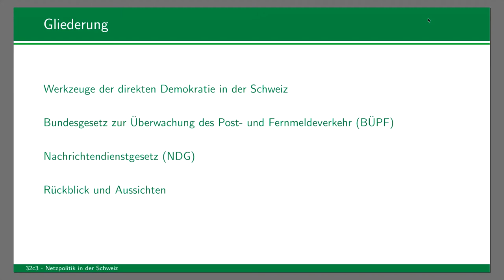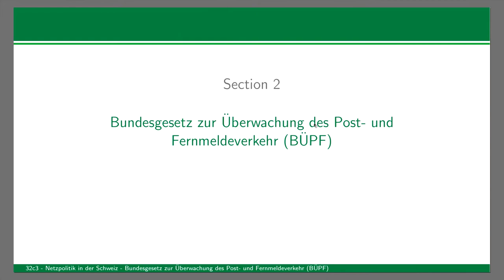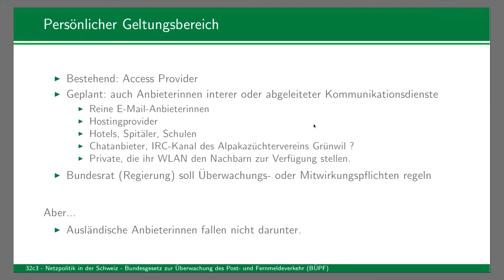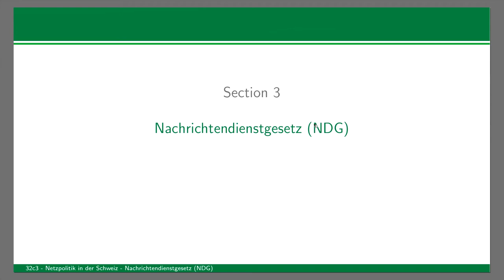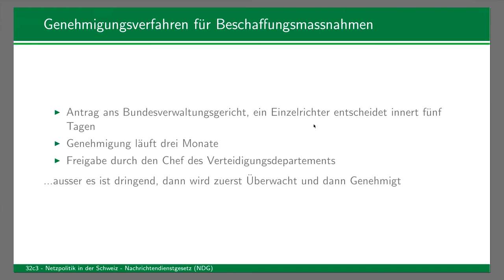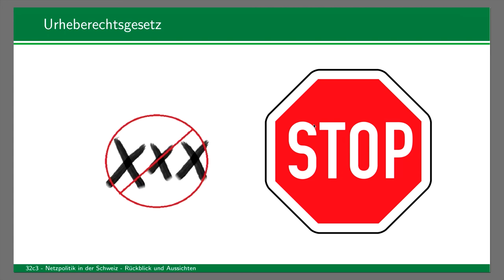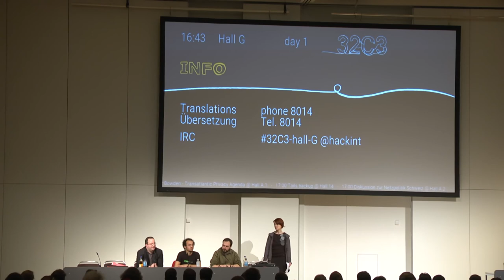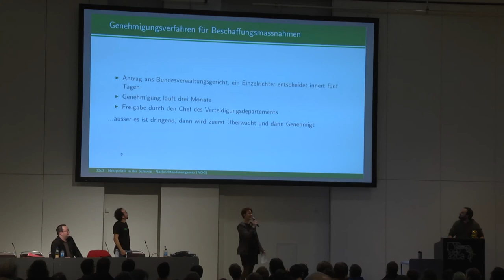Netzpolitik in der Schweiz 2015/16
2015 und 2016 sind wichtige Jahre für die Netzpolitik in der Schweiz, denn die Parlamente entscheiden sowohl die Revision des BÜPF (Bundesgesetz betreffend die Überwachung des Post- und Fernmeldeverkehrs) als auch das NDG (Nachrichtendienstgesetz).

vimja, ari, Patrick Stählin, Hakuna MaMate